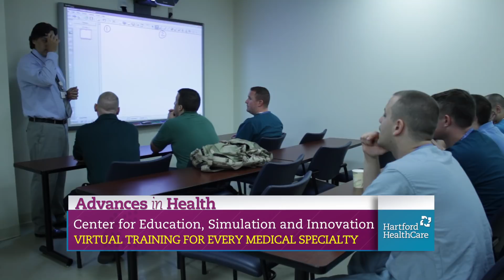Advances in Health: The Center for Education, Simulation and Innovation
The Hartford HealthCare Center for Education, Simulation and Innovation: training tomorrow's clinicians today, and keep today's clinician in the know about the latest technology. Hartford HealthCare's Stephen Donahue explains.